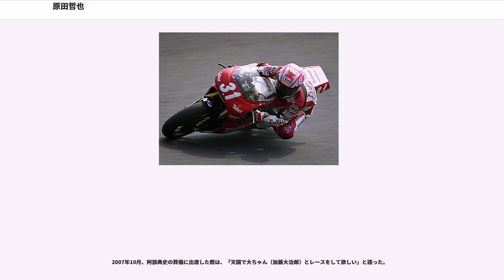原田哲也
原田哲也（はらだ てつや、1970年6月14日 - ）は、千葉県千葉市出身の元オートバイ・ロードレースライダー。

1993年ロードレース世界選手権GP250チャンピオン。WGP通算17勝（日本人最多タイ）。WGP通算表彰台55回（日本人最多）。

ニックネームは、冷静沈着なレース運びから『クールデビル』。ゼッケンは31番を好んで使用していた。

1981年ポケバイレースデビュー。16歳で二輪免許所得後、すぐにロードレースにデビューし、1987年筑波選手権125ccチャンピオン獲得。

1988年、全日本ロードレース選手権併催のジュニア125で全戦全勝した後、ヤマハファクトリーと契約。1989年、全日本ロードレース選手権250ccクラスに参戦。1990年、シーズン開始時はTZ250で参戦していたが、シーズン半ばよりワークスマシンのYZR250を得る。さらにその後、シーズン途中にも関わらず、ヤマハの方針によりYZR250から91年式TZ250の先行開発モデルにマシンを変更。岡田忠之を筆頭とするホンダNSR250勢を相手に、ファクトリー製の来年型マシンとはいえ、市販レーサーで戦い抜くという過酷なシーズンになる。1991年は、前年に原田自身が手掛けた91年式TZの改良版であるTZM250（Mはモディファイの意味）をヤマハから貸与される。フレームはTZのままだが、エンジン特性や細部に関しては原田の要求仕様になっている。1992年、全日本ロードレース選手権GP250クラスチャンピオン獲得。このときの岡田とのタイトル争いは苛烈で、第6戦の鈴鹿では全日本ロードレース選手権史上初の同着・両者優勝を記録した。

1993年より、ヤマハワークスライダーとして世界選手権参戦。マシンは原田が1992年に手掛けた93年式TZ250の改良版、TZ250Mである。開幕戦オーストラリアGP（イースタンクリーク）で、原田はラッキーストライク・スズキのRGV-Γを駆るジョン・コシンスキーとマッチレースを展開。最終ラップのストレートでスリップストリームを使い、わずかに原田がコシンスキーに先行し、初参戦で初優勝という快挙を成し遂げた。第4戦スペインGPで起きた事故で親友・若井伸之を亡くす悲劇を乗り越え、最終戦でロリス・カピロッシをポイントで逆転し､1977年に350ccクラスで片山敬済が戴冠して以来、16年ぶりの日本人の世界チャンピオンになった。

スペインのマドリッド郊外、ハラマサーキットで迎えた最終戦・FIM GPは、急遽代替開催としてカレンダーに組み込まれたにも関わらず、近年のシーズンにしては珍しく、客席が空席なく埋まるほどの大観衆の前で開催された。原田がタイトルを獲得するには、たとえこのレースで優勝しても、チーム・ピレリのカピロッシが4位以下にならなければタイトル獲得は成らないという非常に厳しい状況であった。カピロッシのマシンはホンダ・NSR250。対する原田のヤマハ・TZ250MはストレートスピードでNSRに後れを取っており、周囲はカピロッシ断然優位と見ていた。

序盤、レースはチェスターフィールド・アプリリアのジャン・フィリップ・ルジアが優位にレースを進め、単独トップに躍り出る。この年のルジアは非常に安定しており、ここまでリタイアはマシントラブルによるものだけであった。しかしルジアはフロントからスリップダウン、転倒によりリタイアとなってしまう。代わってトップに躍り出たのは同じくアプリリアのロリス・レジアーニ、2位にロスマンズ・カネモト・ホンダのマックス・ビアッジ、カピロッシと原田は3位のポジションを争っていた。原田の後ろを走っていればタイトル決定のカピロッシではあったが、カピロッシはそれをよしとせず、表彰台に上ってのタイトル獲得を目指していた。それでも原田は粘るカピロッシをかわし、3位に躍り出る。

原田にパスされたことで焦りを感じたカピロッシは、コースを大きくオーバーラン。転倒こそ免れたものの原田から大きく離されてしまう。だが、原田がタイトルを獲得するには優勝が必須であり、これだけではカピロッシの優位は動かない。原田は前を行くビアッジとレジアーニのトップ争いに加わり、まずビアッジをパス。さらにトップを行くレジアーニを捕らえ、トップに躍り出る。レジアーニもそう簡単に先行を許さず、一度は1コーナーで原田をパスするが、原田は2コーナーで再びレジアーニをパスして、そのまま後続を引き離しにかかる。レジアーニは原田...